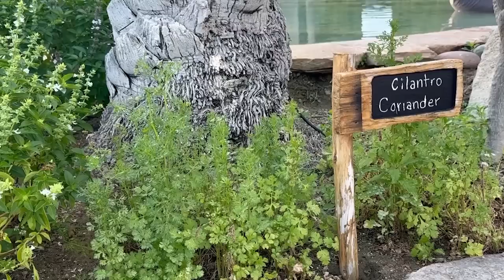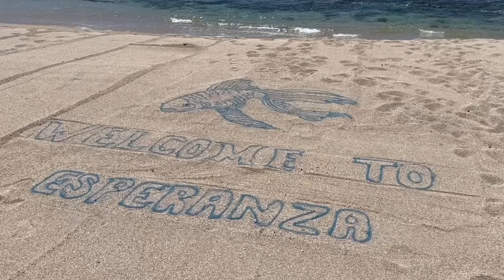What I Wore in CABO - Vacation Outfits 2023 + Cabo Travel Vlog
Click show more for links to everything in the video

Sticky bra

^these are the best because they’re soft on the shoulder and expand really well. I was able to pack an extra 10 pounds in it on the way home to keep my bag from being overweight lol

DAY 3
Amazon sweater set (m)
Woven bag
if you prefer a longer strap

DAY 4

I forgot to vlog it but I wore this dress to dinner (M)

❤ MY SIZING
Top: S/M (bust 35 in)
Pants: 4-6 (waist 28 in, hips 38 in)
Weight: 135
Height: 5'5''

Have a closet full of clothes but nothing to wear?? Download my FREE 11-page guide on How To Build A Wardrobe You LOVE

What's inside?
- 10 steps to build a wardrobe from scratch
- Ultimate wardrobe essential checklist
- Best places to shop
- Seasonal fashion staples
- AND MORE!

Want to grow your business as an influencer??

xx Amanda